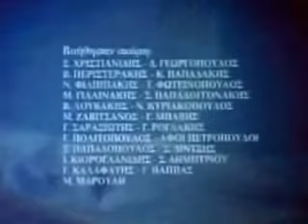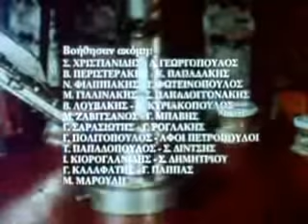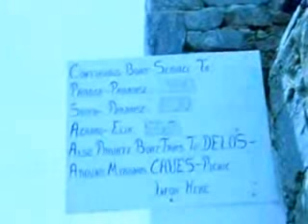ΑΙΓΑΙΟ ΠΕΛΑΓΟΣ ( Ιστορία & Μυθολογία )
Το όγδοο επεισόδιο της σειράς που είναι αφιερωμένο στο ΑΙΓΑΙΟ Πέλαγος και την ιστορία του. Παρουσιάζονται μυθολογικά στοιχεία σχετικά με τη δημιουργία και ονομασία του, αναφορές από αρχαίους Συγγραφείς για τη δημιουργία των ΚΥΚΛΑΔΩΝ, περιγραφή της δράσης και του συμβολισμού θαλάσσιων θεοτήτων. Στη συνέχεια, προβάλλονται σημαντικοί σταθμοί του Κυκλαδικού Πολιτισμού, τα αρχιτεκτονικά χαρακτηριστικά των οικισμών και οι πολλές ιδιομορφίες τους, οι παραδοσιακές τέχνες και τα επαγγέλματα των κατοίκων. Οι κλιματολογικές συνθήκες της περιοχής επιτρέπουν τη γνωριμία με τη φύση και τις ομορφιές της σε όλη τη διάρκεια του χρόνου. Παράλληλα, αποτελούν τόπο συνάντησης διαφορετικών επισκεπτών, αφού συνδυάζουν γεωγραφικές αντιθέσεις, μακραίωνη διαδρομή, γραφικά τοπία, ζεστή φιλοξενία, τοπικά έθιμα. Η κάμερα της εκπομπής περιηγείται στην ΑΝΔΡΟ, στη ΣΑΝΤΟΡΙΝΗ, στη ΔΗΛΟ και την ΑΝΑΦΗ, ενώ δίνονται πληροφορίες για τα μνημεία και τα αξιοθέατα τους. Τέλος, προβάλλεται ο θαυμαστός κόσμος του βυθού του ΑΙΓΑΙΟΥ ΠΕΛΑΓΟΥΣ με τη σπάνια χλωρίδα και πανίδα.